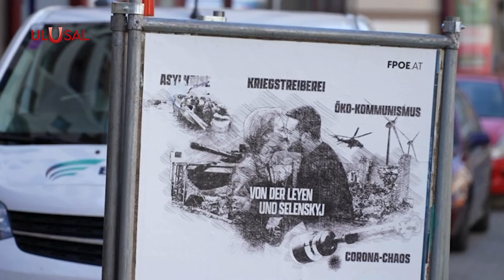Avusturya'da Viyana sokaklarına Von der Leyen ve Zelensky'nin öpüştüğü seçim posterleri asıldı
Avrupa Komisyonu Başkanı Ursula von der Leyen ile Ukrayna Devlet Başkanı Vladimir Zelensky'nin "öpüştüğünü" gösteren posterler, aşırı sağcı Avusturya Özgürlük Partisi'nin (FPR) Avrupa Parlamentosu seçim kampanyası kapsamında Viyana sokaklarında yer aldı.